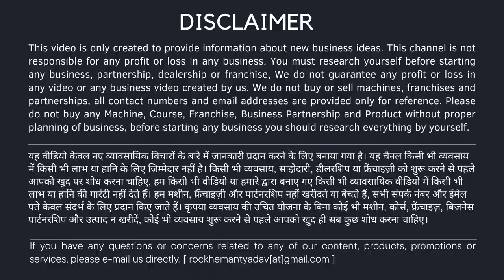10 घंटे की कमाई 12,500 माल बना के वापस दो _ new business idea _ small business idea 2023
titel :-

About hemant yadav business idea - 🔥🔥

USE TAGS:-